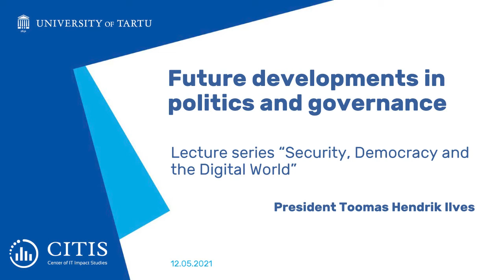Toomas Hendrik Ilves: Future developments politics and governance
- The changing nature of security as we move from kinetic to digital. “Continuing policy by other means” where mass, distance and time, the classical determinants of force, no longer matter.
- Diverging paths between Chinese “algorithmic authoritarianism” and the US’ “surveillance capitalism”. Where will privacy-fixated Europe fit?
- Techno-economic competition and blackmail.